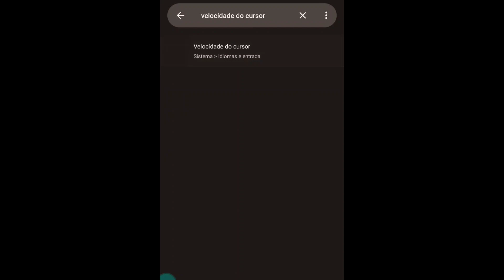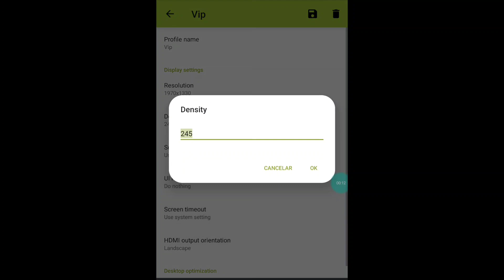My settings do capa 😈 Melhor resolução Second Screen 🎯 Melhor sensibilidade tela esticada Free Fire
SENSI IGUAL XIT! a MELHOR SENSIBILIDADE para SUBIR CAPA no FREE FIRE na NOVA ATUALIZAÇÃO 🔥 + DPI FF

MELHOR CONFIGURAÇÃO ACESSO COM INTERRUPTOR+ TALKBACK FREE FIRE 🔥

Bom quer ter a melhor sensibilidade para subir capa no free fire, da só vermelho com todas as armas segui o vídeo que vc vai ter a melhor sensibilidade e a melhor dpi para todas as armas do free fire